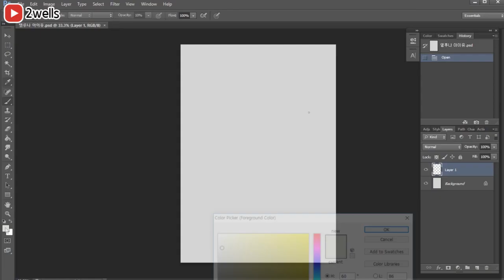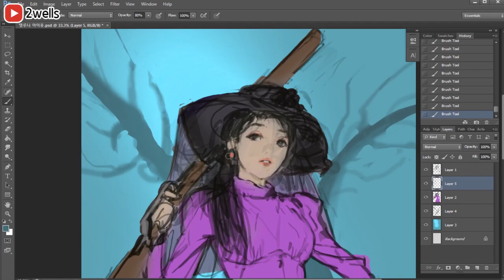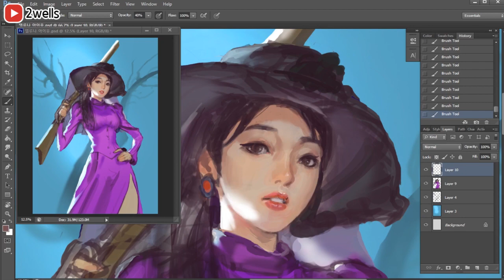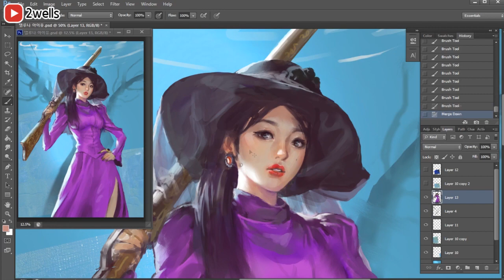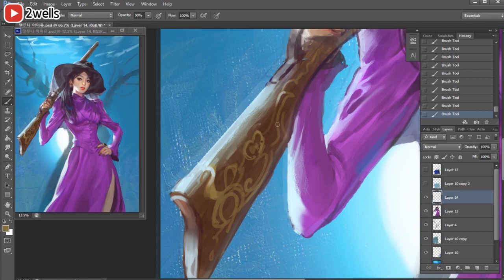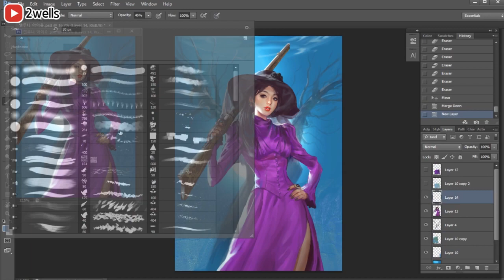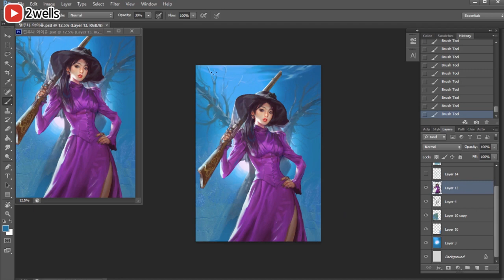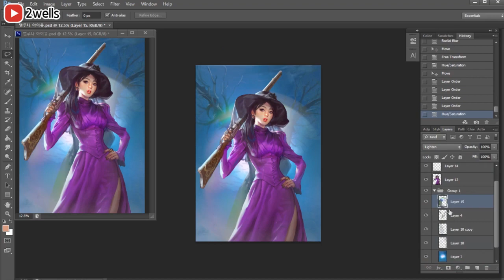아이유 델루나 장만월 그리기 과정 [ 포토샵 스피드페인팅] / 투웰즈 인슈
Hello, I'm 2Wells.
안녕하세요 투웰즈 인슈 입니다^^
델루나에 나왔던 장만월  아이유를 그려보았습니다.
아이유는 안닮았네요. ㅠㅠ